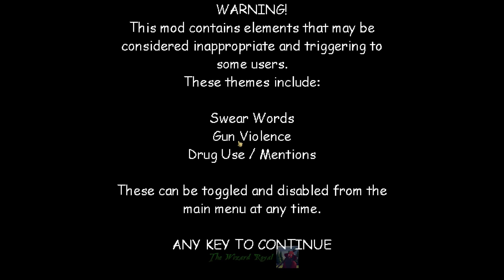Like Pizza Tower? | Raldi's Crackhouse Part 3 [Baldi's Basic Mod]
Hello Everyone!! 🧙‍♂️
how get neil?

Mod Creator Cuzsie